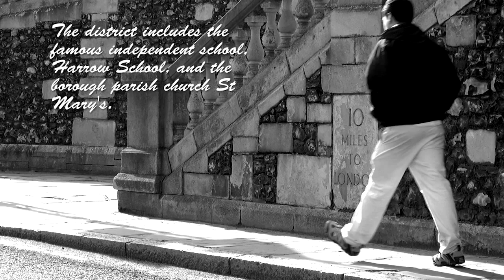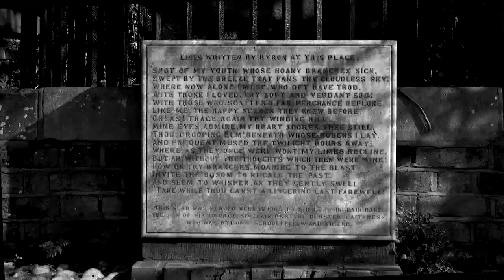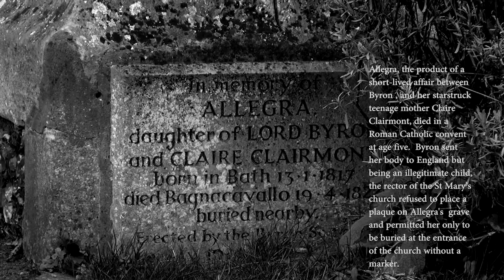Harrow on the Hill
Harrow on the Hill is an affluent area of north west London (UK). The earliest recorded use of the name is found in 1398 as Harrowe atte Hille. The district includes the famous independent school, Harrow School, and the borough parish church St Mary's.

Harrow School, for boys, was formally founded by John Lyon under a Royal Charter of Elizabeth I in 1572.

St Mary's, Harrow on the Hill, is the Borough and Parish Church at Harrow on the Hill. Lanfranc, Archbishop of Canterbury, began the construction of a church on this site in 1087. Little of this original building remains apart from the lower section of the tower.

Photography and production by Husain Akhtar for HA Production, free community service offered by Husain akhtar.